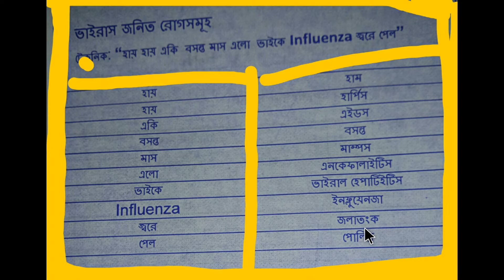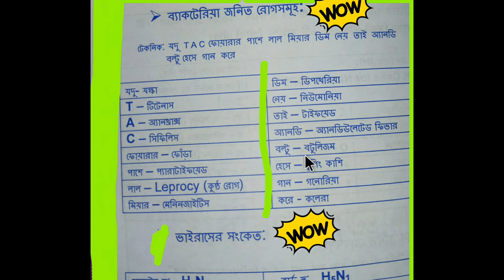BCS: Technique-30(Science)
Bcs/admission/Bank preparation

General science
S.S.C preparation
H.S.C preparation/
ব‍্যাকটেরিয়া ও ভাইরাসজনিত রোগ